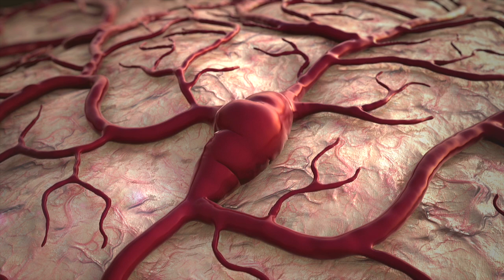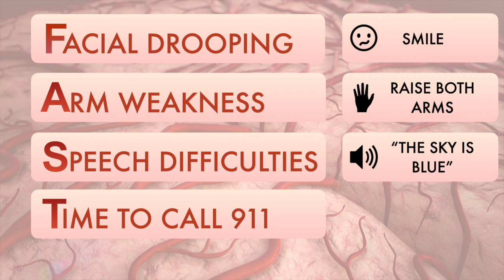How to Recognize a Stroke? | 3D Animation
By understanding the warning signs, you can play a crucial role in ensuring timely intervention and potentially saving a life. A stroke is a medical emergency that occurs when a blood vessel in the brain becomes blocked or bursts, depriving the brain of vital oxygen and nutrients. We discuss the FAST test, a simple acronym that helps identify the most common signs of a stroke: facial drooping, arm weakness, speech difficulties, and the importance of calling 911 promptly. Join me to learn how to recognize the warning signs of a stroke and take action when it matters most.

Timecodes:
0:00 What is a Stroke?
0:41 FAST
0:56 Facial Drooping
1:10 Arm Weakness
1:23 Speech Difficulties
1:36 Time to call 911
1:42 Treatment
1:57 Next video

Images/videos used under license from Shutterstock.com